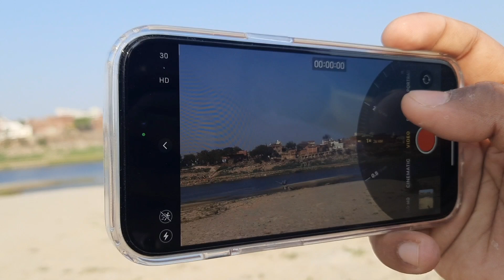दोस्तो के साथ गंगा जी पार गये नाव से @abhinandanOfficial